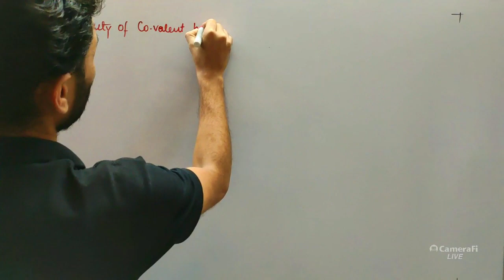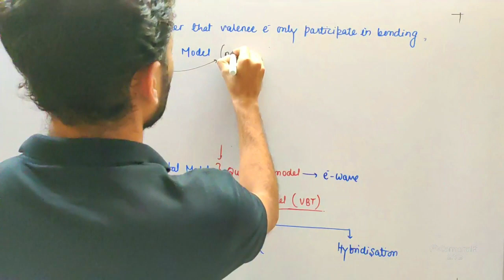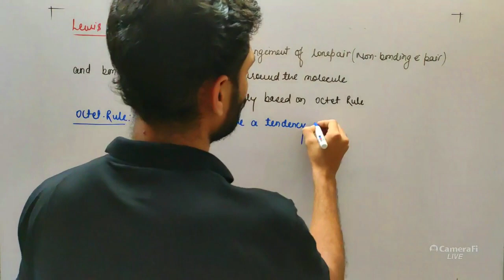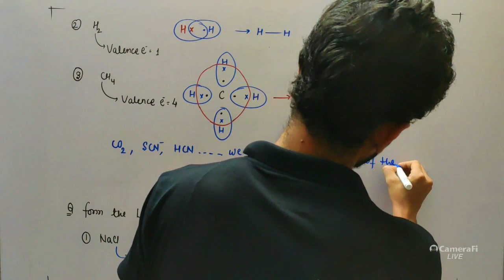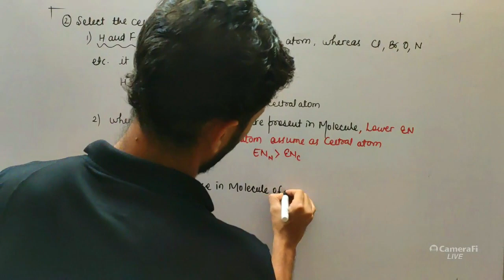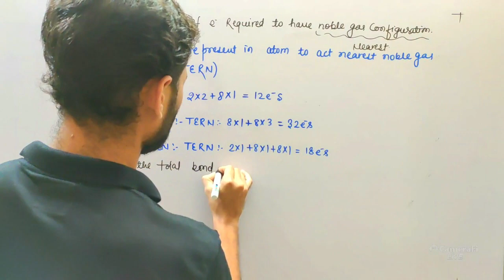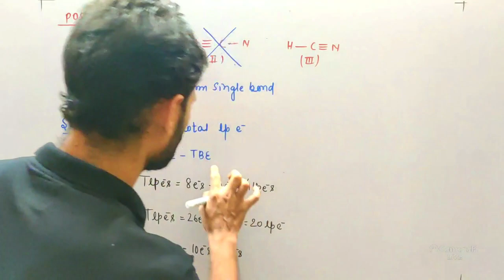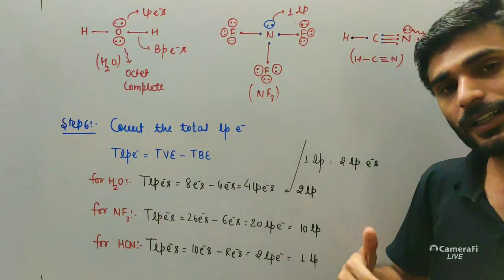CHEMICAL BONDING LECT- 5